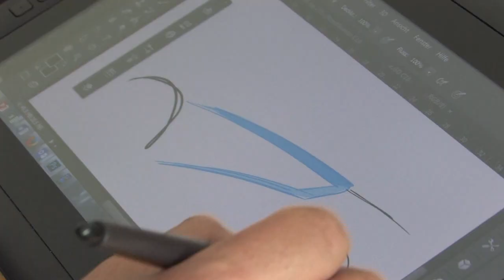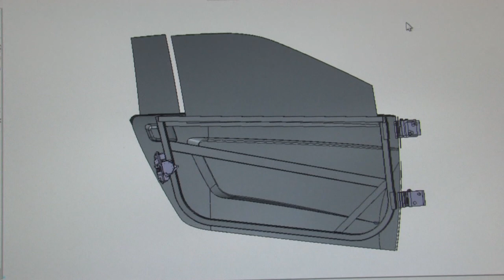Success Story e.GO Life | Rolling Chassis & Design-Prototyp (German)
Die e.GO Mobile AG entwickelt auf dem RWTH Aachen Campus ein besonders günstiges Elektrofahrzeug: e.GO Life. Die Produktionsforscher um Prof. Günther Schuh, CEO der e.GO Mobile AG, zeigen, dass mit Industrie 4.0 hochiterative Entwicklungsprozesse und eine besonders kostengünstige Prototypen- und Kleinserienproduktion möglich ist.